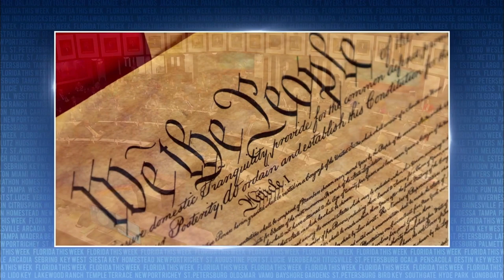Desantis calls for Constitutional Convention | Florida This Week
Rob Lorei and a group of panelists discuss Governor Ron DeSantis calling for a Constitutional Convention.